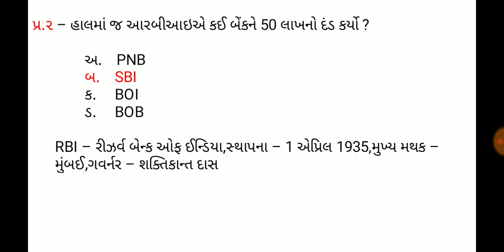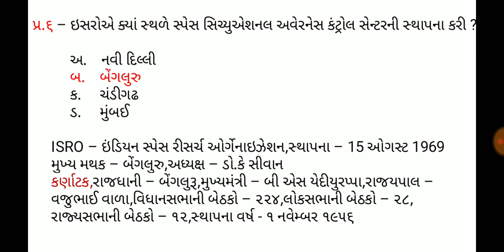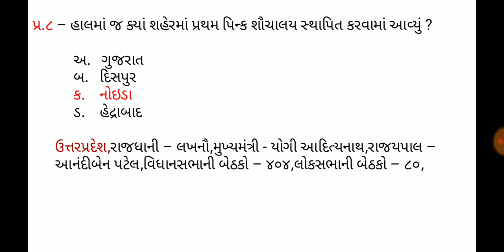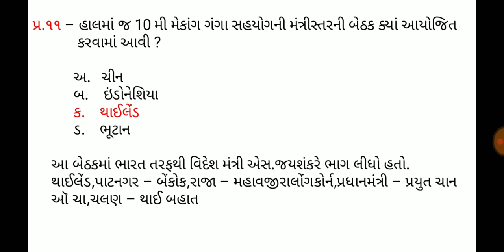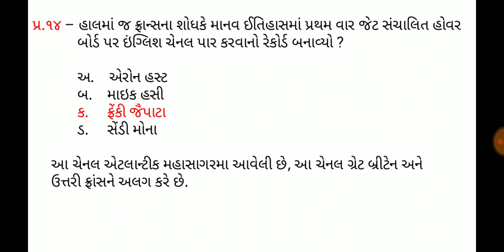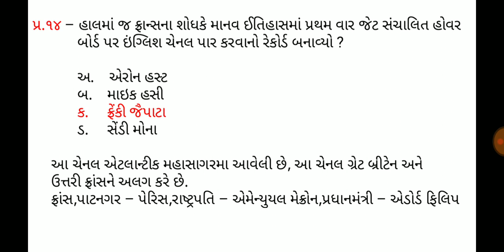7 August 2019,Current affaires in gujrati,daily gk in gujrati,MCQ,GPSC,SSC,BANK,RAILWAY,POLICE